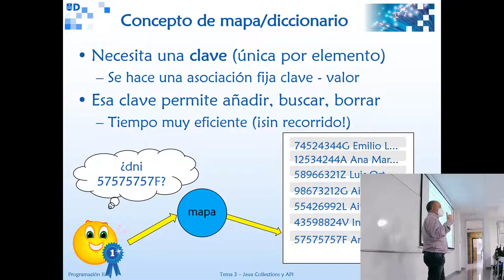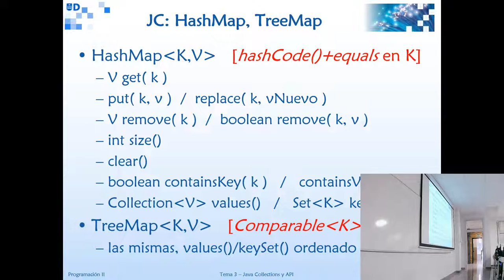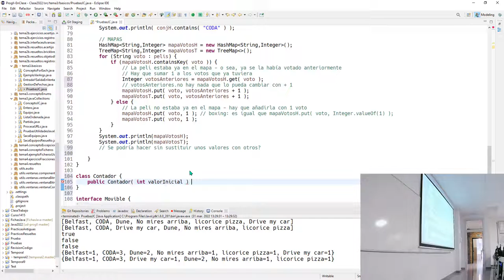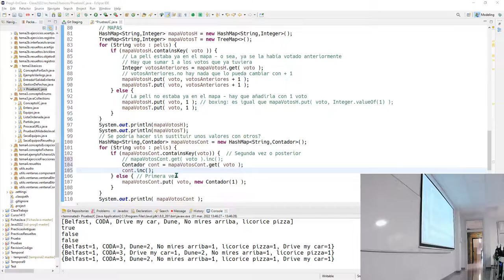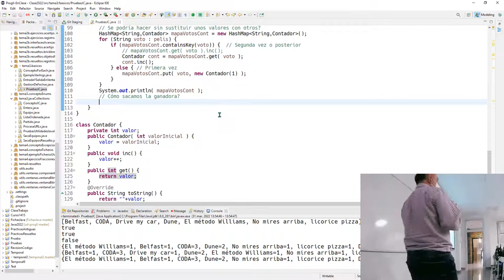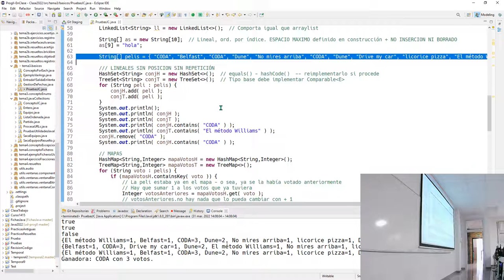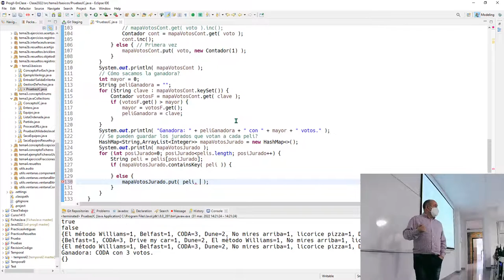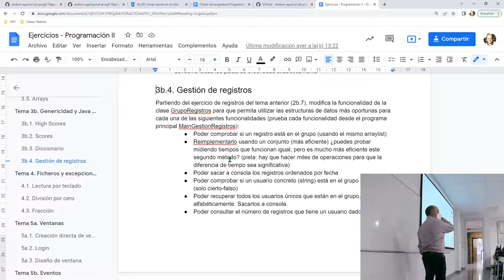Prog2 31 03 2022